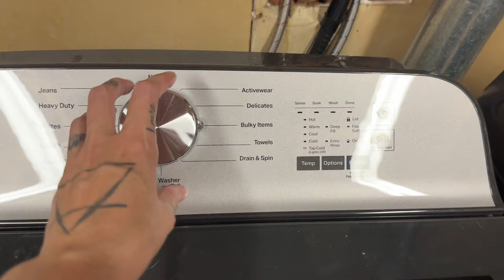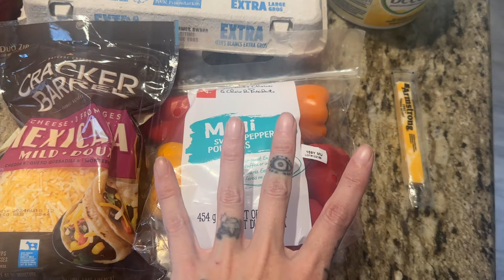SPEND THE DAY WITH ME | DAY IN THE LIFE VLOG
I'm so excited to have you here along with me on this journey 😊🥹🖤

*Here are a couple of things I thought you should know 🙃*

GROCERY HAULS

*there are more videos available other than listed in these playlists, I've just recently started organizing them 🙃🖤

*ALL MUSIC IN THIS VIDEO IS PROVIDED BY